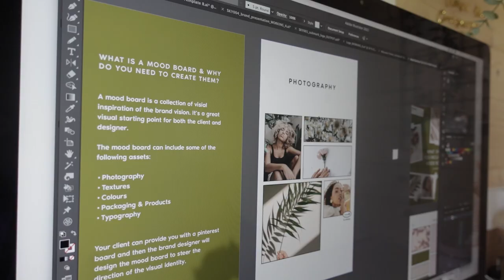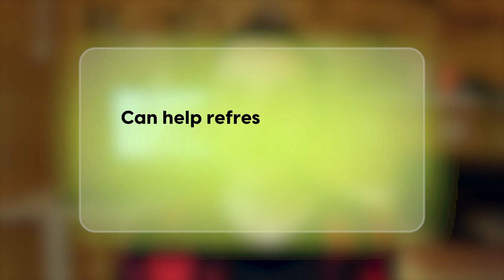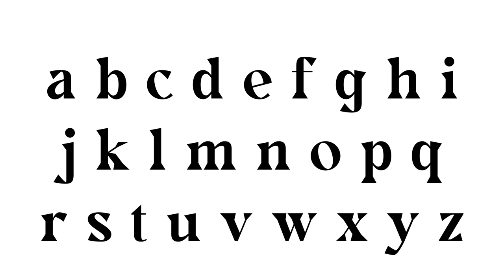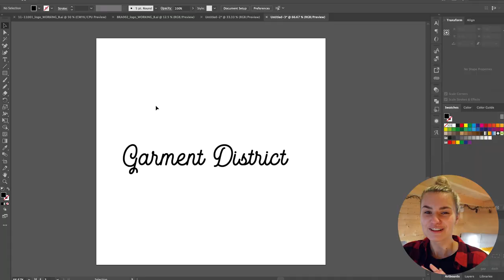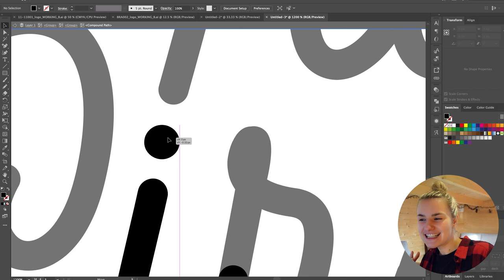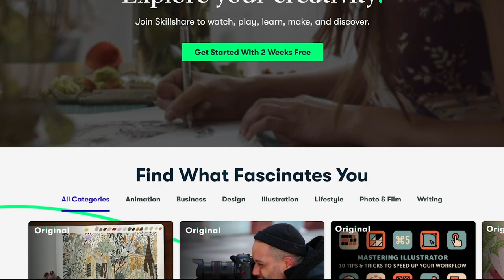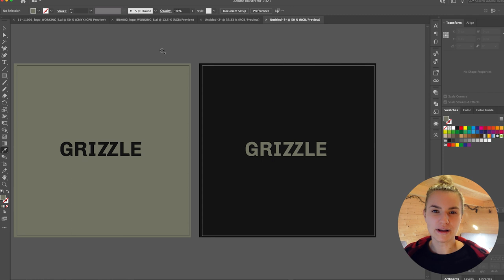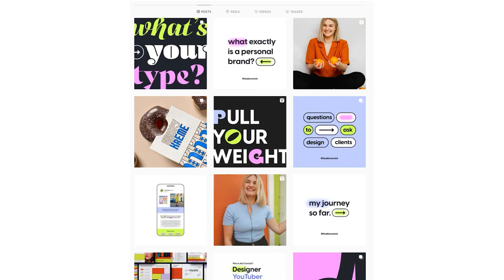3 FREE fonts for commercial use (Download Now!)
The first 1,000 people to use this link will get a 1 month free trial of Skillshare

Timestamps:

00:00 Intro
00:18 Video Topic
1:11 FREE FONTS
2:27 First Free Font
4:07 Second Free Font
5:48 Skillshare - Free Trial
6:46 Third Free Font
8:40 Outro